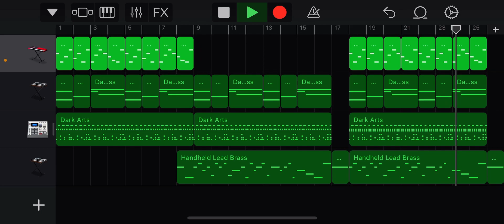Chill bit crushed beat